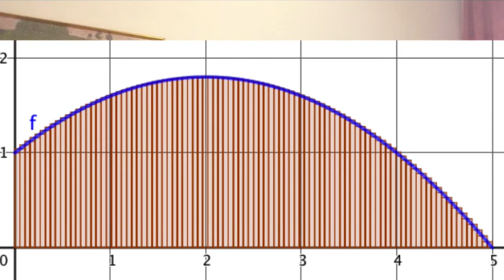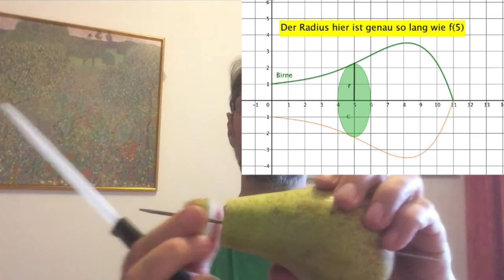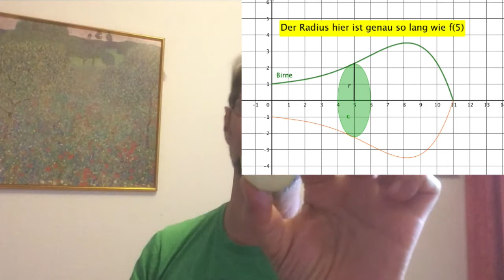FC8 Volumsberechnung mit Integral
Will man ein Volumen berechnen, muss man unendlich viele unendlich dünnen Scheiben addieren (=integrieren)